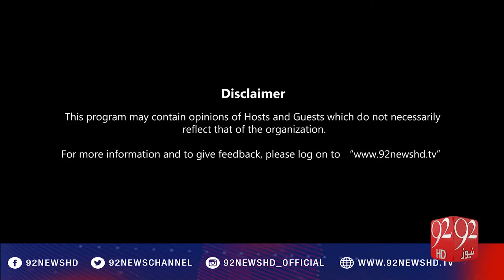92Special 19-11-2016 - 92NewsHD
Watch Complete Program 92Special 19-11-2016 with Asadullah Khan on 92NewsHD